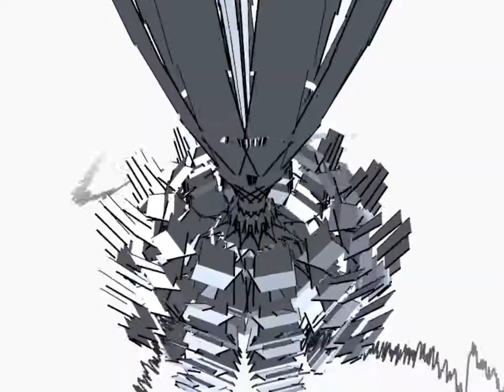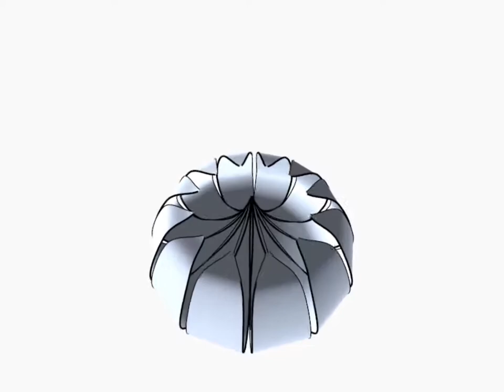Fit & Bandwagon - Yellow Rose of Texas (2003) [60fps]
Title: Yellow Rose of Texas
Group: Fit & Bandwagon
Platform: Windows
Type: 4k Intro
Released: August 2003